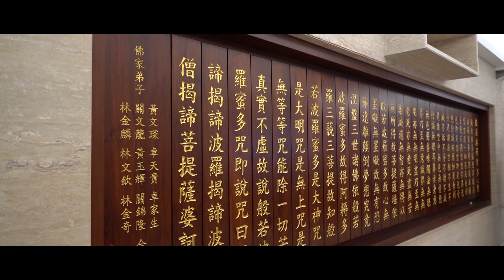Kirab Kitap Suci Vihara Vaipulyasasana (Kong Hua Sie) - 5 May 2019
Prosesi Kitab Suci Mahapitaka

Dalam Mahapitaka berisi kumpulan Sutra, Vinaya serta Abdhidharma, dimana bila ada orang yang mendengarkan, mendaras atau melakukan prosesi mengagungkan Kitab Suci, itu berarti mereka telah menanam bibit kebodhian, yang akan membuahkan hasil pahala kebajikan yang sangat besar.
Kesempatan yang langka dan berharga ini sangatlah sulit ditemukan.

Tempat : Vihara Vaipulyasasana / Kong Hua Sie
Alamat : Jln. Mangga Besar 5, No. 269, RT.2/RW.4, Mangga Besar
Tanggal : 5 Mei 2019
Pukul : 14.00 WIB s/d selesai

Peserta yang mengikuti Kirab Kitab Suci sekitar 500 peserta.

Persembahan Penuh Kasih,
Vihara Vaipulyasasana
Wihara Ekayana Arama
Wihara Ekayana Serpong
Wihara Kesejahteraan (Kosambi)
Sekolah Tri Ratna Jakarta

Wihara Ekayana Arama - Indonesia Buddhist Centre

Wihara Jakarta yang merupakan salah satu pusat agama Buddha Indonesia.
Resmi berdiri pada tahun 1995.